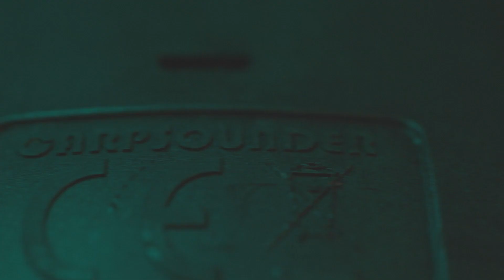CARPSOUNDER AGE one passion HD